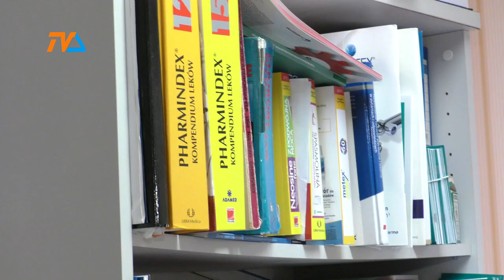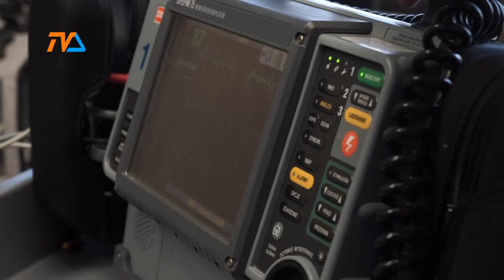Jak wezwać koronera? |TV SUWAŁKI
Kilka dni temu informowaliśmy o pozyskaniu przez suwalski samorząd tzw. koronera. To lekarz, który na podstawie umowy z miastem pojawi się w miejscu zgonu i wystawi dokument otwierający drogę do uzyskania aktu zgonu i otwarcia możliwości dokonania pochówku. Nie każdy jednak z usług medyka stwierdzającego zgon będzie mógł skorzystać.